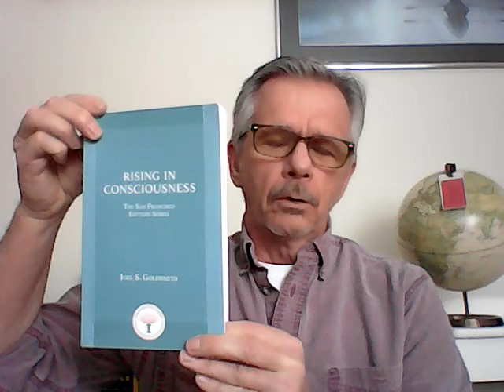Finding Your Way "Home"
In this video, I offer information to help you find your way "home"--knowing recognition of your true essential nature.
More information can be found in my free articles at my blog and also via my book entitled "This Taste of Flesh and Bones," available through Amazon.